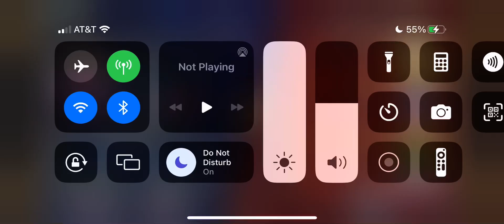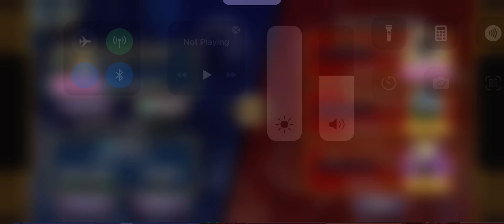A Day In The Light Rifts - Skullgirls Mobile